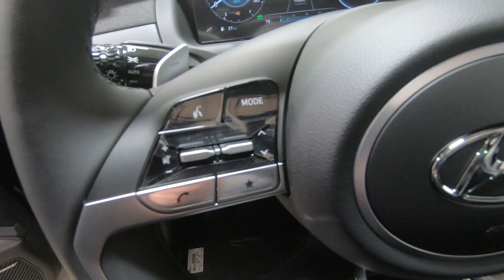New 2024 HYUNDAI TUCSON HYBRID Limited SUV For Sale In Columbus, OH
Please visit Ricart Hyundai to view this New DEEP SEA 2024 HYUNDAI TUCSON HYBRID Limited for sale near Columbus, Ohio.

Stock #: HTR2012

Description:
2024 HYUNDAI TUCSON HYBRID Limited
Choose Ricart for an incredible deal on this Hyundai TUCSON Hybrid Limited. The model is equipped with a 1.6 L engine, 6-Speed Automatic w/OD transmission, and is finished in Blue paint. No matter what you're looking for in a vehicle, you can be sure that our sales department will help you find the perfect model for your life. Our finance experts are prepared to help you find the lease or finance program that works best for you. We're located at 4255 S Hamilton Road in Groveport, OH 43125, just a short trip away from Columbus, Central Ohio, and .